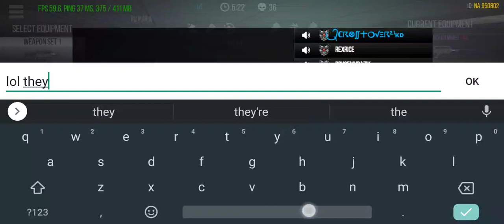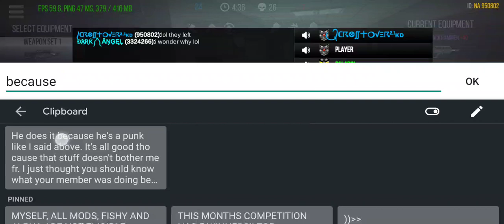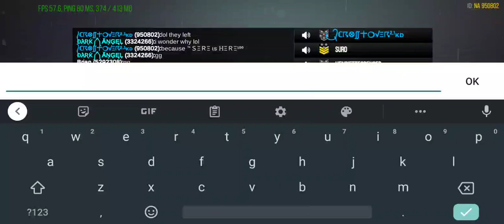MODERN STRIKE ONLINE - ™ＳΞＲΞ ιѕ ᎻΞＲΞ¹⁰⁰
GG fam 💯 gameplay on the new Red Magic 3s